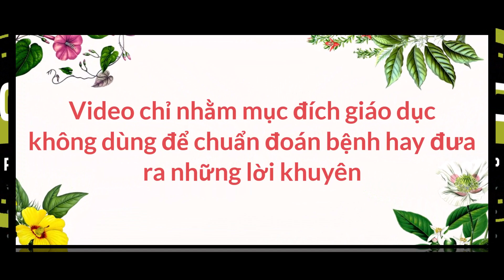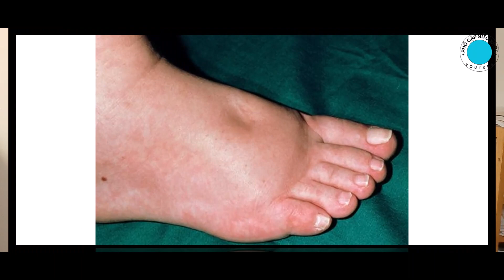9 dấu hiệu thiếu vitamin b1 thường gặp? Phổ Cập Sức Khỏe #120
9 dấu hiệu thiếu vitamin b1 thường gặp? là những dấu hiệu nào, chúng ta cùng tìm hiểu video sau đây nhé